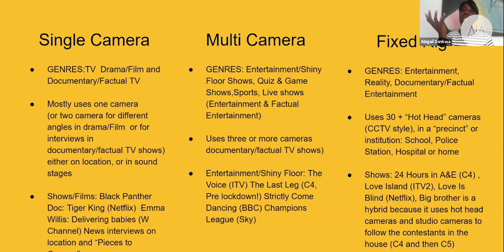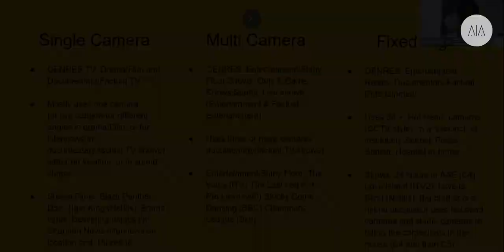Work On: in Film, TV and Media with Abigail Dankwa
Our fourth session in the Work On series saw Jendella Benson share insights from the world of journalism.

Work On is a workshop series giving insights from the worlds of visual art, theatre, journalism and film about routes for getting work put on.

About the May Programme
In May 2020, responding to the global coronavirus pandemic, we curated four incredible weeks of online talks, discussions, workshops and commissions. All this to help artists stay in conversation and in community during Covid-19.

MAIA is an artist-led cultural organisation; a platform for creative practice, critical thinking and social change. At MAIA we believe that artists should be involved, adding their authentic paint strokes to the canvas, that is their community.